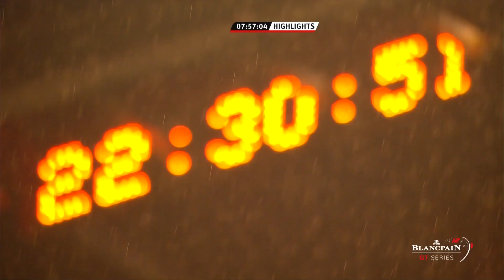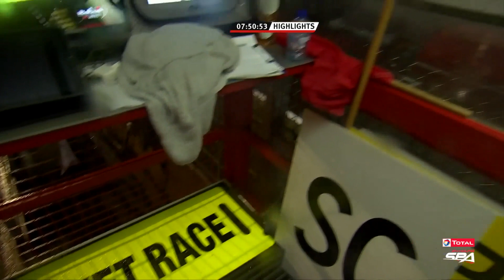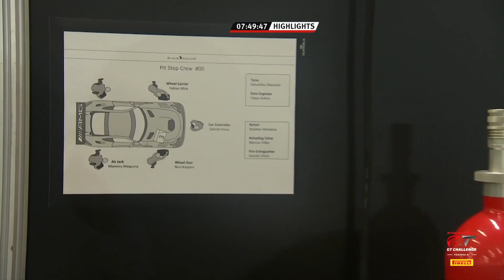Spa 24 Hours: 18 Hour highlights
Highlights from the first 18 hours of the 2019 Blancpain GT Endurance Series Spa 24 Hours.